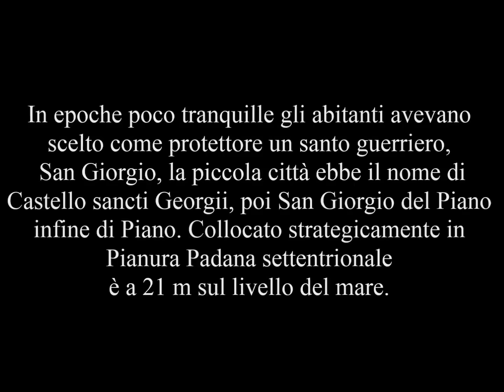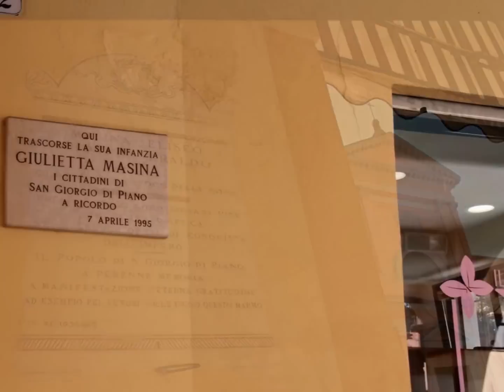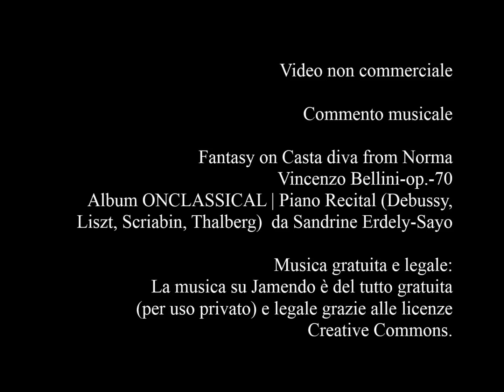Piccola Città di Nadia Modica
Piccola città, una delle tante in Italia. San Giorgio di Piano, provincia di Bologna, Emilia Romagna, antico paese della Bassa Padana ha dato i natali a Giulietta Masina, a testimonianza vi è solo una piccola lapide. Visitatelo così, virtualmente.